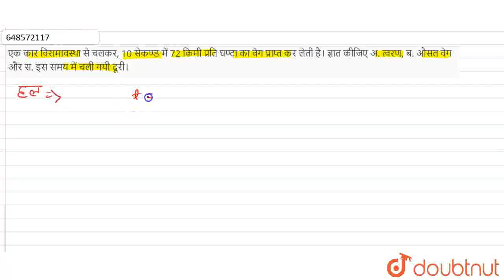एक कार विरामावस्था से चलकर, 10 सेकण्ड में 72 किमी प्रति घण्टा का वेग प्राप्त कर लेती है। ज्ञात क...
एक कार विरामावस्था से चलकर, 10 सेकण्ड में 72 किमी प्रति घण्टा का वेग प्राप्त कर लेती है। ज्ञात कीजिए अ. त्वरण, ब. औसत वेग और स. इस समय में चली गयी दूरी।
Class: 9
Subject: PHYSICS
Chapter: गति
Board:FOUNDATION

👉 Have Any Query? Ask Us.